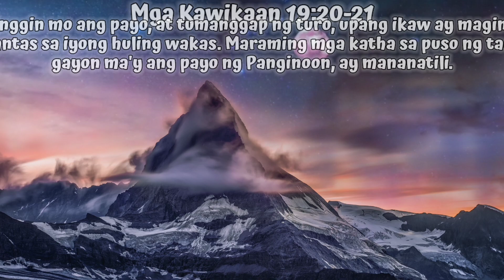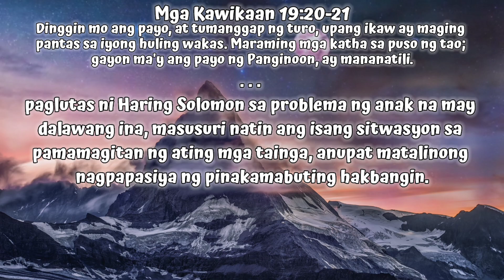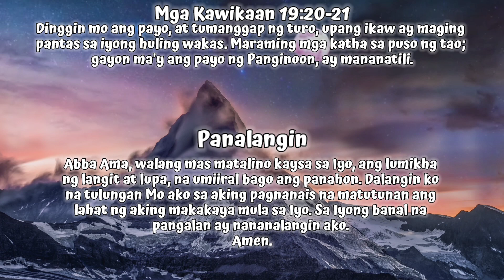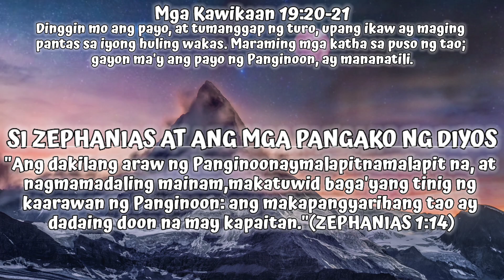Proverbs 19:20-21 | masusuri natin ang isang sitwasyon sa pamamagitan ng ating mga tainga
masusuri natin ang isang sitwasyon sa
pamamagitan ng ating mga tainga

Mga Kawikaan 19:20-21
Dinggin mo ang payo, at tumanggap ng turo, upang ikaw ay maging pantas sa iyong huling wakas. Maraming mga katha sa puso ng tao; gayon ma'y ang payo ng Panginoon, ay mananatili.

Katulad ng kung paano matalino ang Panginoon, makakamit
mo rin ang karunungan sa pamamagitan ng pagkilos tulad
ng ginagawa Niya: sa pamamagitan ng pakikinig. Mas
marami tayong matututuhan sa pakikinig kaysa sa
pakikipag-usap, at ang Bibliya ay puno ng mga kuwento ng
pinakamatalino na gumagawa ng ganoon. Tulad ng
paglutas ni Haring Solomon sa problema ng anak na may
dalawang ina, masusuri natin ang isang sitwasyon sa
pamamagitan ng ating mga tainga, anupat matalinong
nagpapasiya ng pinakamabuting hakbangin.

Panalangin
Diyos na matalino at maalam sa lahat,
bigyan mo ako ng pasensya na makinig sa halip na
magsalita kapag hindi ko alam ang buong sitwasyon.
Hinihiling ko na bigyan Mo ako ng kababaang-loob na
magpatuloy sa pakikinig kapag hindi ko alam ang sagot, at
ipagpaliban ang mas matalinong mga tao kaysa sa akin.
Abba Ama, walang mas matalino kaysa sa Iyo, ang lumikha
ng langit at lupa, na umiiral bago ang panahon. Dalangin ko
na tulungan Mo ako sa aking pagnanais na matutunan ang
lahat ng aking makakaya mula sa Iyo. Sa Iyong banal na
pangalan ay nananalangin ako.
Amen.

SI ZEPHANIAS AT ANG MGA PANGAKO NG DIYOS (1:14-15).
"Ang dakilang araw ng Panginoonaymalapitnamalapit na, at
nagmamadaling mainam,makatuwid baga'yang tinig ng
kaarawan ng Panginoon: ang makapangyarihang tao ay
dadaing doon na may kapaitan."(ZEPHANIAS 1:14)